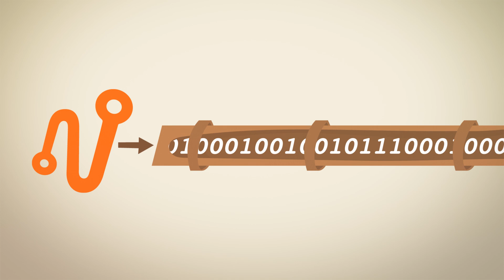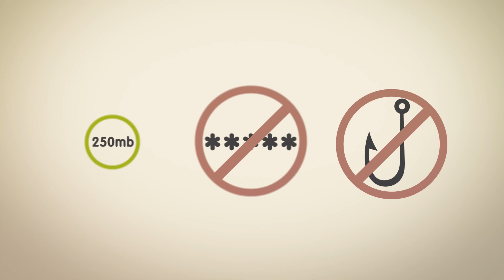Project Isizwe: Free Wi-Fi for South Africa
Project Isizwe is bringing Free WiFi to South Africa. For less than R1/gig, municipalities can affordably subsidise Free WiFi networks, with 500mb per device per day and unlimited access to educational, job-searching and other important content. No passwords and no catch.